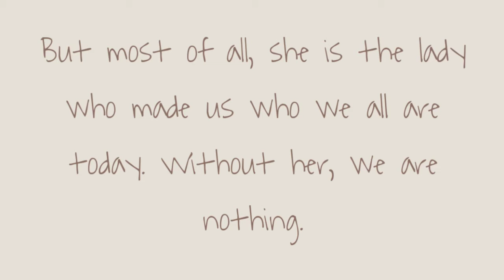Happy Mother's Day Mama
To the lady who can never be replaced in our lives.